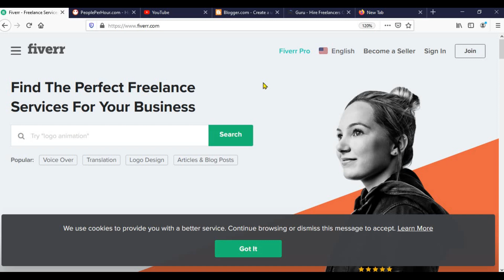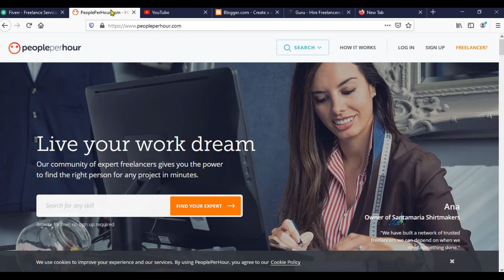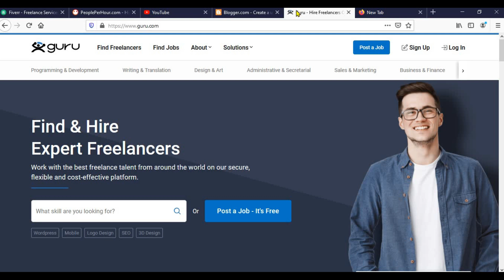How To Make Money Online With zero investment | Top 5 Websites | Best Earning Website 2020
How To Make Money Online Without Any Skills || Online Earning in Pakistan
In this video, you will know top 5 websites where from you can earn money with zero investment, In other words without investment. 100% working websites. It is best video and channel for beginner who want to earn money and learn, how earn money from this platform. My next coming video explain every platform from scratch and tell you secret method which no anyone tell you before that how you earn from these websites without any skills and knowledge.
HowToMakeMoneyOnlineWithzeroinvestment|Top5Websites|BestEarningWebsite2020
10WebsiteToMakeMoneyOnlineForFREEIn2020💰(NoCreditCardRequired!)
12WebsitesToMakeMoneyOnlineIn2020($200ADAY!)
#💰💰BestOnlineBusinessToStartIn2020ForBeginners(WITHNOMONEY)💰💰
MakeMoneyOnline2020Fast|Earn$5.00ZeroInvest|PtcSite
HowtoEarnmoneyonlinewithoutinvestmentinIndia[Hindi/Urdu]2020
2WebsitesToMakeMoneyOnlineForFREEIn2020(MakeMoneyOnlineStep-By-Step)
10WEBSITESTOMAKE$100PERDAYIN2020BESTMETHODSTOMAKEMONEYONLINE
5BESTLegitPaidSurveySitesForNigeria2020🇳🇬[MakeMoneyOnline]
Earn$128.94Per20MINUTESListeningToMusicMakeMoneyOnline2020
8BestPassiveIncomeIdeasFor2020($500+aday!)
HowIBecameSuccessfulIn34Days(Ecommerce)

Where to Earn Money Online without Investment in 2020
10 Websites To Make Money Online For FREE In 2020 💰 (No Credit Card Required!)
12 Websites To Make Money Online In 2020 ($200 A DAY!)
💰💰 Best Online Business To Start In 2020 For Beginners (WITH NO MONEY) 💰💰
Make Money Online 2020 Fast | Earn $5.00 Zero Invest | Ptc Site
How to Earn money online without investment in India [Hindi/Urdu] || 2020
2 Websites To Make Money Online For FREE In 2020 💵 (Make Money Online Step-By-Step)
💰💰Best Online Business to Start in 2020 With No Money: Make Money Online 💰💰
10 WEBSITES TO MAKE $100 PER DAY IN 2020 - BEST METHODS TO MAKE MONEY ONLINE
Top 5 Websites to Earn Money Online in 2020
5 BEST Legit Paid Survey Sites For Nigeria 2020 🇳🇬 💰 - [Make Money Online]
Earn $128.94 Per 20 MINUTES Listening To Music | Make Money Online 2020
8 Best Passive Income Ideas For 2020! ($500+ a day!)
How I Became Successful In 34 Days (Ecommerce)

How to creat blogger account and earn100$ monthly||بلاگر پر اکاؤنٹ بنا کر بلاگ لکھ $١٠٠ کما سکتے ہے